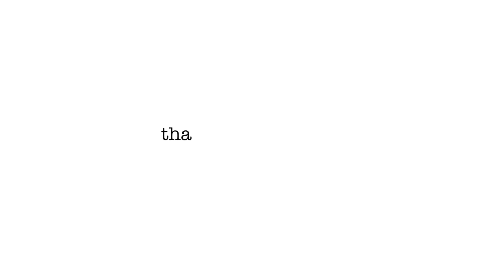EASY HEADWRAP HAIRSTYLE TUTORIAL for CURLY HAIR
HEY Guys!! I really hope you enjoy and try out these hairstyles. I know that I love them all and I hope you do too! To celebrate Black History Month, I've incorporated some motivational words from the inspirational Oprah Winfrey. Leave the stack of books emoji so that I know to do more videos like this in the future!

- use 'firstclasscurls' at check out

xo

Naia

SAVE $$$